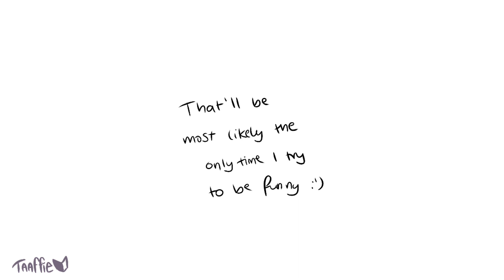Dimentio. (Super Paper Mario animatic)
Heyy!! hello!! after a week or so I finally finished... this..
It's just something (hopefully) funny I wanted to try and do, since I've barely ever made any animatics.
I hope you enjoy these 1:40 minutes of nonsense!! :)

THERE ARE LOTS OF REFERENCES OF THE GAME SCATTERED AROUND THE VIDEO, YOU CAN TRY AND FIND THEM!!

good night

audio from:

"Sonic riders fandub" by Snapcube (I recommend, it's awesome!!)

Nothing except for the art belongs to me!

I might add subtitles later